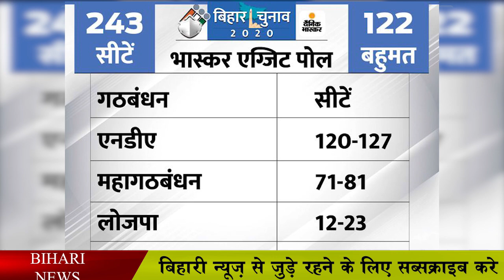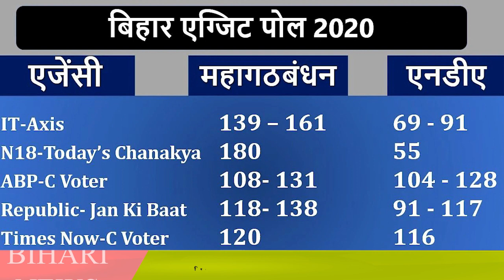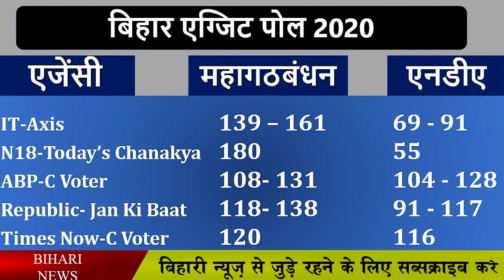इस एक्जिट पोल के नतीजे के अऩुसार नीतीश कुमार की बनेगी सरकार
In Bihar, the results of the three phases of the assembly elections have ended, in which the exit poll has been issued by the agencies. In many exit polls, there is a contest of thorns, while many are on the winning side of the Grand Alliance and many have put Nitish Kumar once again in the Chief Minister's chair.

In such a situation, if you look at the exit poll of Dainik Bhaskar, the NDA has shown 120 to 127 seats out of which BJP 63 to 55 seats, JDU 58 to 63 seats and Jitan Ram Manjhi 2 to 3 seats And Mukesh Sahni's party is also seen getting 2 to 3 seats. In such a situation, 52 to 60 seats are seen going to the RJD account while 19 to 21 seats are seen going to the Congress account. According to the exit poll, Nitish Kumar can once again reach power, but looking at other exit polls, he is showing fewer seats to the NDA while showing more seats to the Grand Alliance. Many exit polls show 150 to 180 seats to the Grand Alliance.